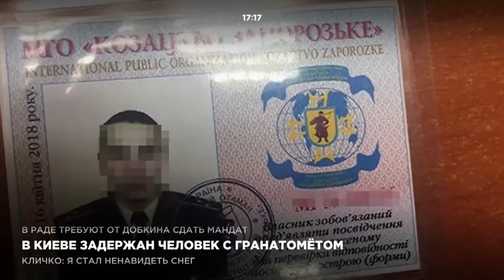В Киеве задержан человек с гранатометом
У жителя Хмельницкой области в Киеве обнаружили переносной ручной гранатомет